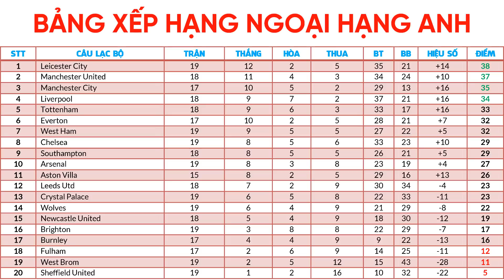Kết quả Ngoại hạng Anh | Leicester City 2-0 Chelsea | "Bầy cáo" chiếm ngôi đầu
Kết quả Ngoại hạng Anh | Leicester City 2-0 Chelsea | "Bầy cáo" chiếm ngôi đầu Premier League 2020/2021.
Sáng nay (20/1), đã diễn ra trận đấu bù vòng 18 giải Ngoại hạng Anh giữa Leicester City với Chelsea.
Trước chuyến làm khách Leicester City, chiếc ghế của HLV Frank Lampard đang rung lắc dữ dội, Chelsea liên tục nhận những kết quả thất vọng. Ở trận đấu “sinh tử” này, HLV Lampard đã tung ra sân đội hình có thể coi là mạnh nhất của mình để chơi tấn công.
Tuy nhiên, bên kia chiến tuyến, đội chủ nhà Leicester City nhập cuộc hay và tấn công phủ đầu quá tốt. Chỉ sau 6 phút bóng lăn, Leicester  City đã có bàn mở tỷ số, bắt nguồn từ tình huống tổ chức phạt góc hoàn hảo. James Maddison sút hụt sau đường chuyền của Harvey Barnes, vô tình trở thành đường trả ngược tuyến hai để rồi Ndidi tung ra cú đá hiểm hóc hạ gục Mendy.
Có bàn thắng sớm, Leicester City càng chơi càng hay. Phút 16, James Maddison tung ra cú sút trái phá đưa bóng đi trúng xà ngang Chelsea. Phút 34, Jamie Vardy bỏ lỡ cơ hội trong tình huống đối mặt với thủ môn Mendy.
Nhưng đội chủ nhà không cần phải tiếc nuối quá lâu. Phút 41, Leicester City tung ra tình huống tấn công chớp nhoáng và đạt được hiệu quả tối đa. Ngôi sao James Maddison là người tận dụng thành công, gia tăng cách biệt cho đội chủ nhà.
Ở hiệp thi đấu thứ 2, Chelsea nỗ lực tấn công. Tuy nhiên, Leicester City với lối chơi thiên về sức mạnh cùng khả năng kiểm soát tốt vẫn là những người làm chủ trận đấu.
Trong khi đó, Chelsea thực sự gặp khó khăn. Ngay cả khi HLV Lampard tung ra những sự thay đổi về nhân sự lẫn chiến thuật, đội khách vẫn không thể có bàn thắng. Tất cả những gì đội khách làm được là bàn thắng không được công nhận của Timo Werner lúc cuối trận.
Chung cuộc, Leicester giành chiến thắng 2-0 trước Chelsea. Với kết quả này, thầy trò HLV Brendan Rodgers tạm leo lên ngôi đầu với 38 điểm, trong khi Chelsea xếp thứ 8 với 29 điểm.